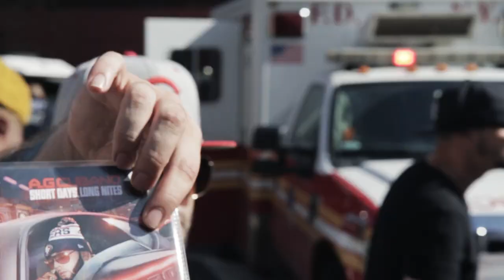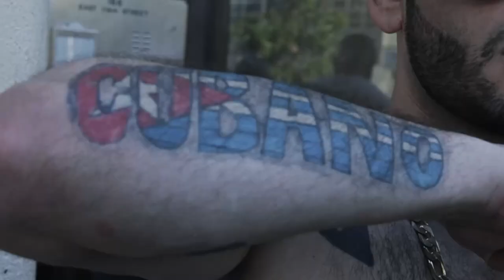AG CUBANO & DON CHINO "IM THE MAN"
Produced by LouRock Shot in The Bronx NY by Ishell Vaughn

Follow @AGCUBANO & @IAMDONCHINO

ShortdaysLongNites & Life in The Bando Out Now!!